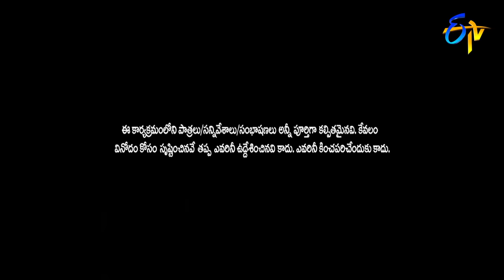Songs Special | Sridevi Drama Company | 4th July 2021 | ETV Telugu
Special gang takes the stage and captivates the audience with a piece of mesmerizing music of folk songs and entertain the viewers with beautiful beats.